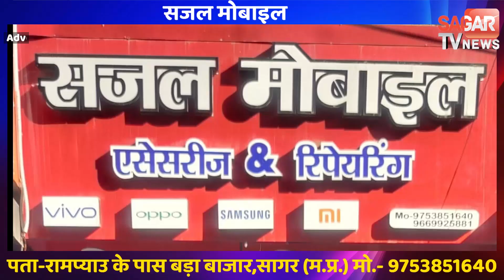समय पर पहुंची डायल 100 नहीं तो ड्राइवर और क्लीनर के साथ कुछ भी हो सकता था|| SAGAR TV NEWS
समय पर पहुंची डायल 100 नहीं तो ड्राइवर और क्लीनर के साथ कुछ भी हो सकता था